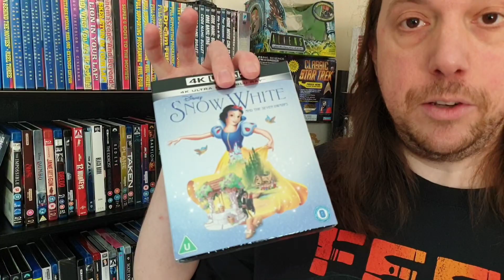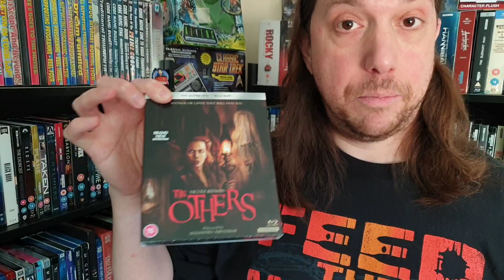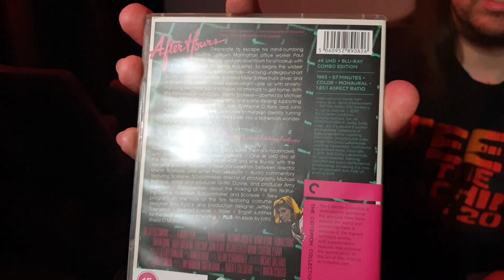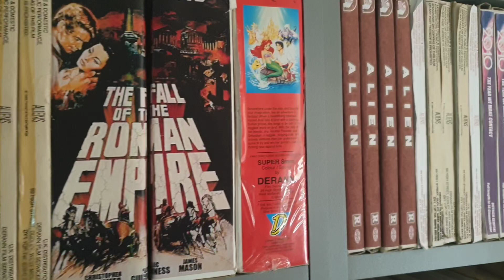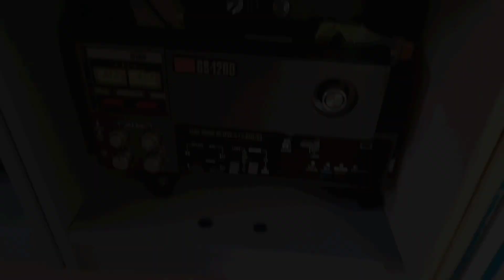My Visit To Another YouTuber's Home Cinema + Film Event Details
My wife and I got the opportunity to visit a fellow YouTuber's home cinema.  here's what we got upto.